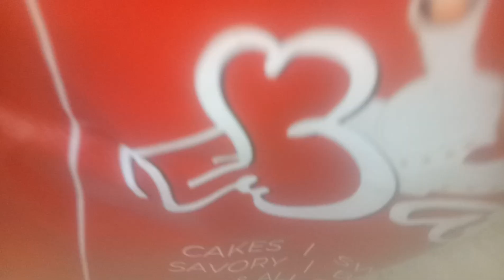tomato plant from my kitchen garden♥karachi